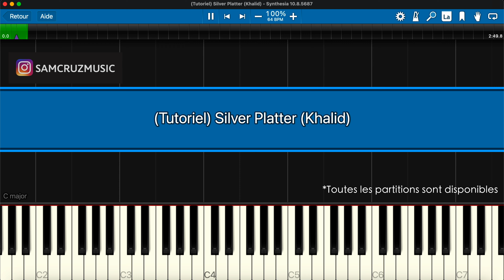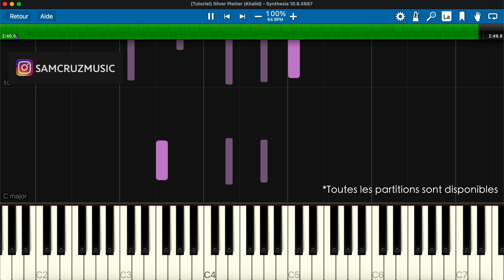(Tutoriel Accompagnement) Silver Platter (Khalid) - Sam Cruz Piano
Merci. 🙏🏼